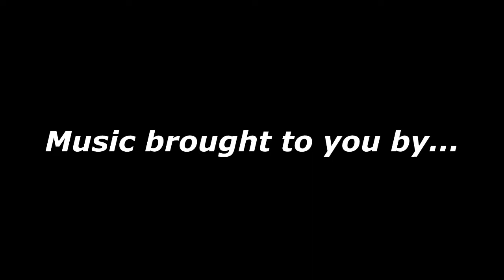Forza Horizon | 1v1 Drift Race Against xFSU bigdogx Pt 1. | Wonder (Friendzone Remix)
So I told xFSU bigdogx about the video, and he sent me a message (message in the video) so I challenged him to a rematch. So after 4 months of drifting, lets see who's victorious in the 3 part 1v1 match!

The Sidewayz4Life Family proudly supports Friendzone for their amazing work and talent! Check them out!